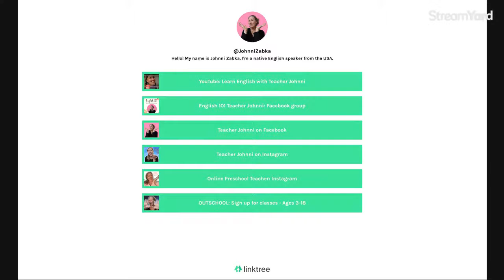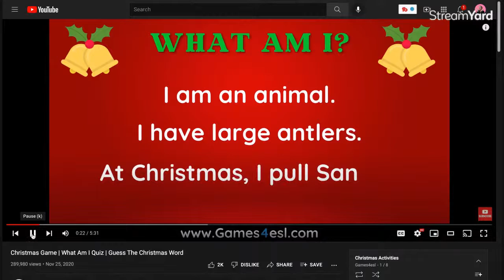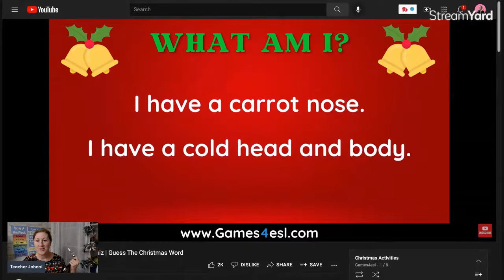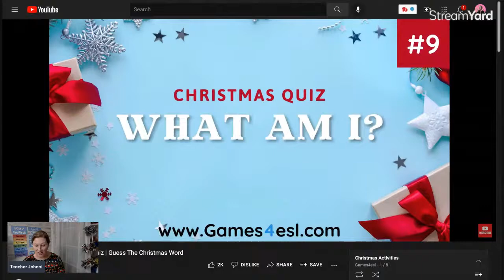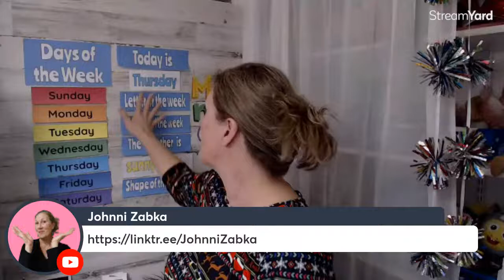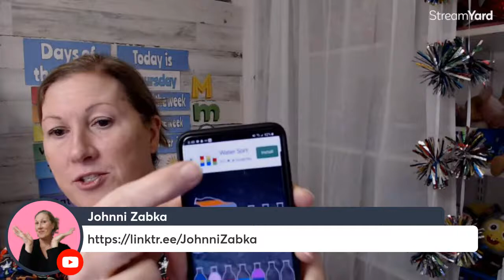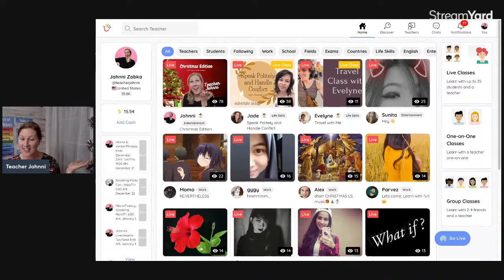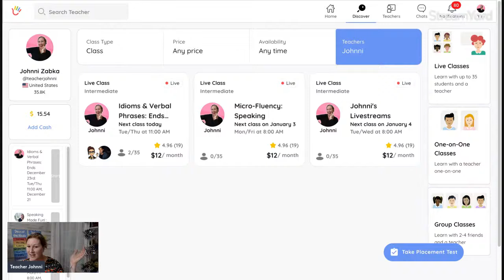ESL Christmas Edition: Christmas Vocabulary for English learners.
ESL Christmas Edition: Christmas Vocabulary for English learners.  Let's Play some Christmas Games!   Hallo Livestream: Teacher Johnni

Learn new vocabulary when you play these Christmas games!

0:00 Introduction and Hello
17:00 What Am I - Christmas quiz. Guess the Christmas word after being given clues.
17:30 Question 1
20:19 Question 2
22:51 Question 3
23:41 Question 4
25:55 Question 5
26:34 Question 6
27:30 Question 7
29:35 Question 8
31:00 Question 9
32:00 Question 10
35:00  BREAK:  I take a break to tell you who I am. I work on app.hallo.tv which is an app you can download on your phone or use on a computer.  On a mobile device go to the play store or app store and search for Hallo Speak English (It looks like a handprint).  Find me on Hallo, subscribe to classes, or contact me via Facebook and join the Facebook Group:  English 101 Teacher Johnni.
52:00 the live stream ends because I closed the wrong button. Technical issues. LOL.

My link for linktree (where you find ALL my links to everything related to Teacher Johnni and Johnni Zabka)

Christmas vocabulary you will learn in this video. You will be led through a series of clues to guess the vocabulary word. You will :
reindeer
antlers
sleigh
candy cane
Christmas tree
snowman
turkey (the bird, not the country)
stocking
coal (a black mineral used to heat a home, if you are bad or naughty Santa will give you coal in your stocking)
presents
gifts
sleigh
Santa
Santa Claus
Kris Kringle

ANTLERS:  ANTLERS are shed and regrown yearly while horns are never shed and continue to grow throughout an animal's life. One exception is the pronghorn, which sheds and regrows its horn sheath each year. Antlers belong to the cervids. That includes all deer, elk, moose, and caribou (or reindeer)